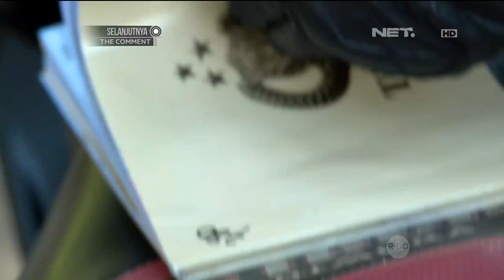86 - Razia Kendaraan Bermotor Memasuki Jalur Busway